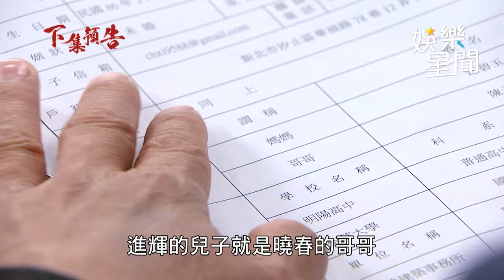願望/陳曉春的爸爸是陳進輝 耀武怒批麗紅改圖騙大哥｜三立娛樂星聞